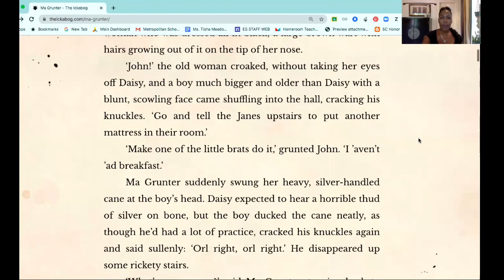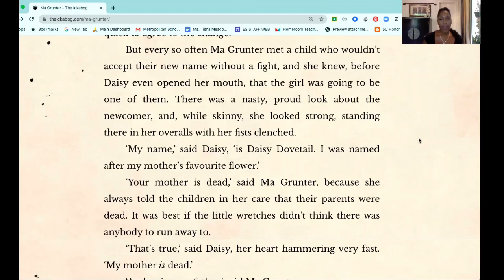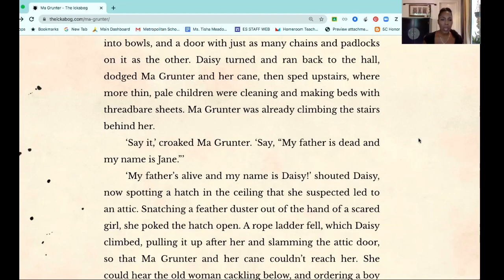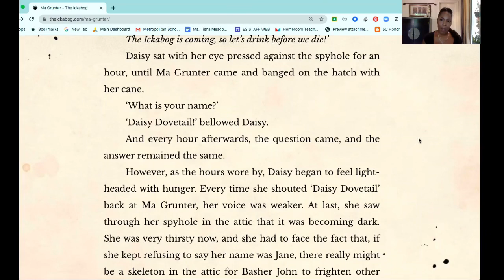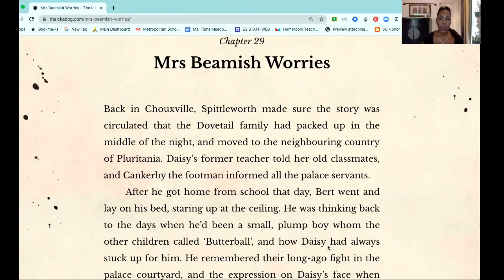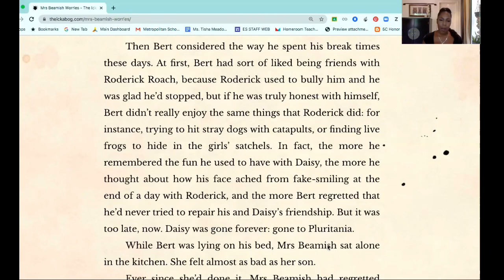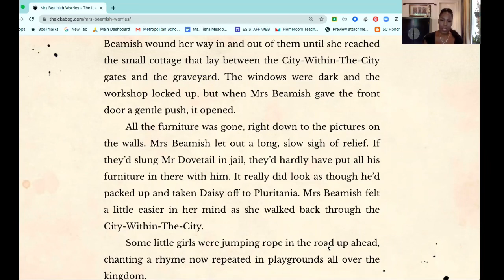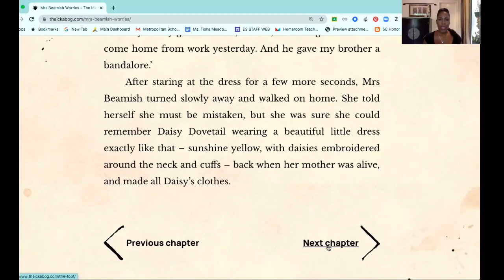Chapters 28 & 29, The Ickabog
Our guest reader, Tisha Meadows, is a Literacy Coach at the Metropolitan School of Panama, lover of books, poetry and art.  We hope you enjoy her read aloud of Chapters 28 and 29 or The Ickabog.